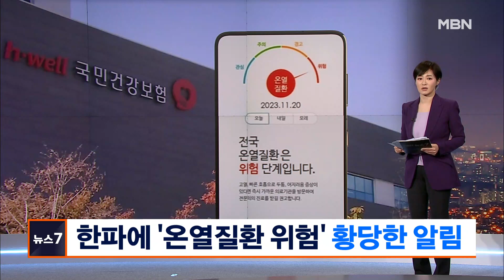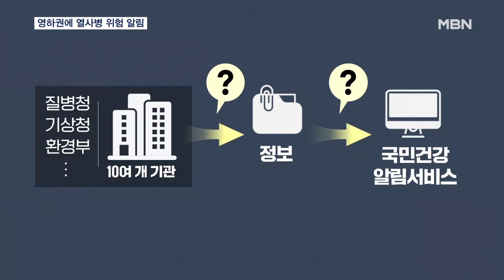칼바람 불며 영하권인데…건보공단 '온열질환 위험' 황당 알림 [MBN 뉴스7]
【 앵커멘트 】
  아예 엉뚱한 정보를 홈페이지에 올린 곳이 있습니다.
  국민건강보험공단 얘기입니다.
  종일 영하권 날씨에 저체온증 같은 한랭질환을 걱정해야 할 시기인데, 폭염이 기승을 부리는 한여름에 나타나는 온열질환을 경고하고 있었습니다.
  이것도 시스템 오류였다고 합니다.
  최돈희 기자의 보도입니다.

【 기자 】
  칼바람이 몰아친 출근길, 시민들은 두꺼운 겨울옷 차림입니다.

  입김이 절로 나오는 추위에 옷을 여미지만, 몸은 더 움츠러듭니다.

▶ 인터뷰 : 강명기 / 서울 잠실동
- "조금 더 춥죠. 나이 먹은 사람들은 많이 추워요."

  겨울 초입부터 매서운 한파가 밀려오고 있습니다.

  지난 6일을 시작으로, 이달 들어 중부지역에 내려진 한파특보만 벌써 네 차례에 달합니다.

  이처럼 급격하게 기온이 떨어지면 저체온증 같은 한랭질환이 급증해 건강관리에 더욱 주의가 필요합니다.

▶ 인터뷰 : 이원길 / 기상청 통보관
- "바람도 강해 체감온도는 더욱 낮아 매우 춥겠습니다. 한파특보가 유지되겠으니 건강관리에 유의하시기 바랍니다."

  그런데 국민건강보험공단의 '국민건강 알림서비스'가 엉뚱한 정보를 제공하고 있었던 것으로 알려져 논란이 일고 있습니다.

  온열질환이 발병할 가능성이 높고 유행 정도가 '위험'하다는 겁니다.

  온열질환은 일사병이나 열사병 등이 포함되는데 더운 날씨가 원인입니다.

  잘못된 정보가 최소 열흘 가까이 제공되고 있었지만 공단 측은 정확한 기간조차 파악하지 못하고 있습니다.

  공단 측은 해당 서비스는 질병청과 기상청 등 10여 개 기관의 정보를 기반으로 제공되는데 해당 기관의 정보에 문제가 있었는지, 정보를 재가공하는 과정에 오류가 있었는지 확인하고 있다고 해명했습니다.

  그러면서 해당 서비스는 외부 위탁업체가 관리하고 있다고 밝혔습니다.

  앞서, 지난 27일 발생한 서울 소방서 긴급출동 시스템 장애 당시, 서울 소방재난본부도 외부 위탁업체의 통신망 문제를 장애 원인으로 지목한 바 있습니다.

  MBN뉴스 최돈희입니다.

  영상취재 : 배완호 기자
  영상편집 : 김상진
  그래픽 : 유승희